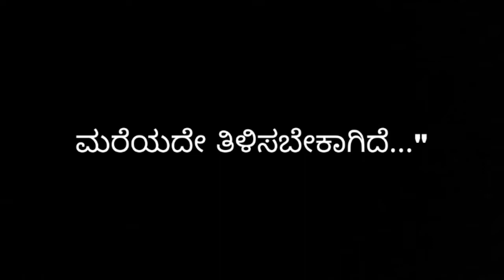ನನ್ನ ಅಮ್ಮ ಭಾಗ - 9 (My Mom a real story)